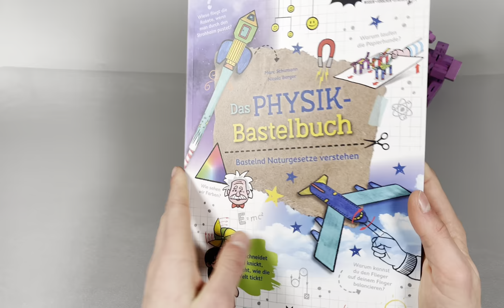PhänoMINT Physik Bastelbuch vom Moses Verlag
- Ein unterhaltsames Bastelbuch für Groß und Klein ab 8 Jahren, das auf 48 Seiten zahlreiche physikalische Phänomene unter die Lupe nimmt. Für weitere Informationen über das im Video gezeigte Produkt klicken Sie bitte auf "Mehr ansehen:" 🔻

✉️ Sie möchten auf dem Laufenden bleiben?